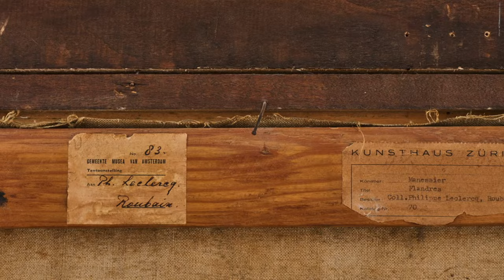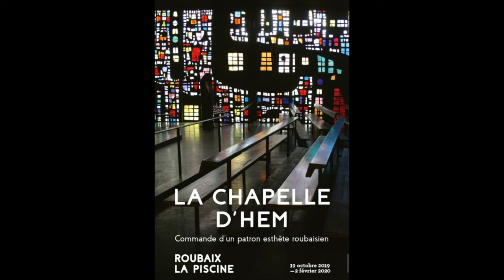👉Alfred Manessier , un peintre libre : témoignage de sa fille Christine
Je vous emmène aujourd’hui dans l’univers d’Allfred Manessier au travers du Les Flandres, peint en 1950, que nous présentons dans le cadre de notre vente aux enchères du 19 décembre 2023.
Avant de revenir plus en détail sur ce tableau, je vous rapporterai mon échange avec Madame Christine Manessier, fille de l’artiste, qui a travaillé auprès de son père durant huit jusqu’à sa disparition.

👉Quelques informations :

Note bibliographique
Manessier - Lumières du Nord / textes de Bernard Ceysson, Jean-Marie Lhôte ; chronologie par Christine Manessier. – Tournai : Éditions La Renaissance du Livre, 2000.
Reproduit en page 54-55 en lien avec l'article sur les Flandres "Détours par les Flandres 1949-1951"

A écouter
"Je n'avais aucun doute sur ma vocation, je serai peintre"

Exposition en cours
Exposition « Manessier, peintre des Passions et des Alléluias » au musée Pierre-Noël jusqu'au 7 janvier 2024.

Remerciements
Un grand merci à Madame Christine Manessier pour tous ses partages et cet échange passionnant : une belle rencontre.
Les portraits  d'artistes par Richard de Grab ont été vendus dans le cadre de nos ventes aux enchères passés et photographiés par Fabrice Gousset.

Alfred Manessier tableau vendu le 19/12/23 par notre maison de vente aux enchères Expertisez :
Les Flandres
Huile sur toile signée et datée (19)50 à gauche vers le centre
89 x 146 cm
Titrée au dos par l'artiste
Six étiquettes d'expositions et une étiquette du transporteur Robinot au verso.
Provenance :
Collection Philippe et Marthe Leclercq-Lestienne
Collection Cécile et Bernard Boulanger-Leclercq
Archives Manessier :
Ce tableau figure dans le registre de sorties de l’atelier (203, rue de Vaugirard – 75015 Paris), sous le n° H 276.
Expositions :
- 1951 : Pariser malerei der gegenwart / Peintres parisiens de la deuxième génération, Bâle, Kunsthalle, 9 mai - 10 juin, cat. n° 131.
- 1951 : Pittori d’oggi, Francia – Italia / Peintres d'aujourd'hui, France - Italie, Ière édition, Turin, Palazzo delle Arti, Parco del Valentino, octobre.
- 1952 : Malerei in Paris heute / La Peinture à Paris aujourd'hui, Zürich, Kunsthaus, 18 octobre - 23 novembre, cat. n° 70.
- 1953 : Elf Tijdgenoten uit Parijs / Onze contemporains de Paris, Amsterdam, Stedelijk Museum / Gemeente Musea van Amsterdam, 27 février - 13 avril, cat. n° 83
- 1953 : Eindhoven, Stedelijk van Abbe-Museum, 18 avril - 30 mai ; La Haye, Dienst Voor Schone Kusten’s
- 1953 : Gravenhage / Haags Gemeente Museum, 5 juin - 2 août, cat. n°41.
Bibliographie :
Nous remercions Madame Christine Manessier qui nous a confirmé l'authenticité de l'oeuvre et qui pourra remettre un certificat à la demande et aux frais de l'acquéreur.

Merci à tous les articles et podcasts qui ont enrichi ma réflexion.

Expertisez, maison de vente aux enchères vous assiste vous accompagne de l'estimation à la vente aux enchères.

00:00 Introduction
00:21 Alfred Manessier, qui était-il ?
02:55 Alfred Manessier par sa fille Christine
07:07 La rencontre avec Philippe Leclercq
09:04 La transmission